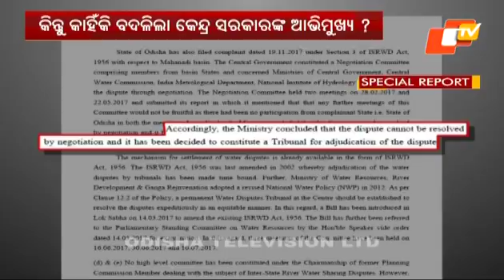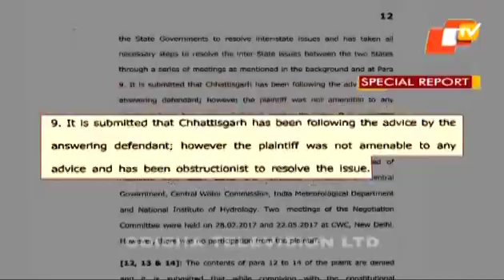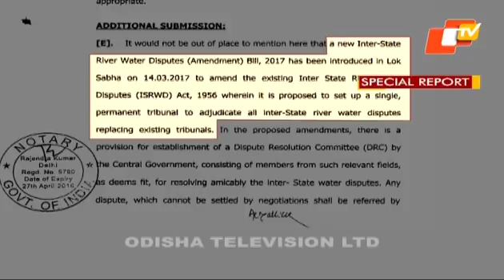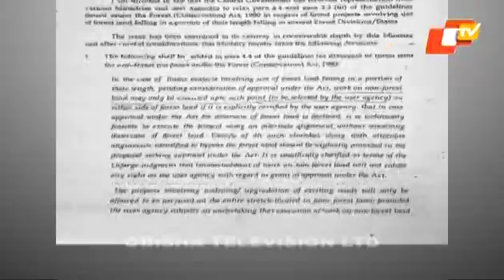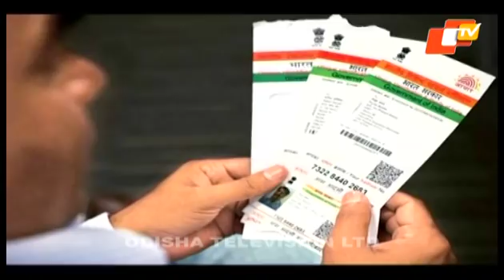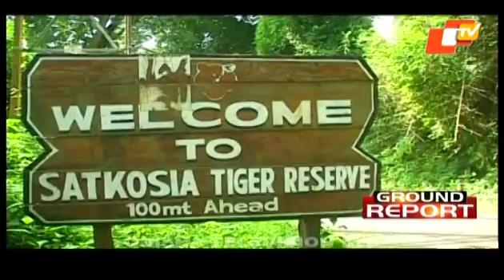Pratidin 07 December 2017